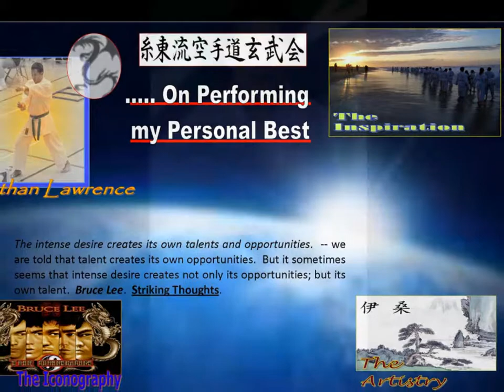My Green Belt Portfolio Photo Essay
Please be patient.  This presentation will take a moment of your time.  approx 4 min.  Thank you for being part of my Green Belt Journey.